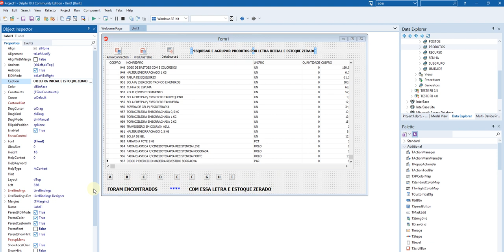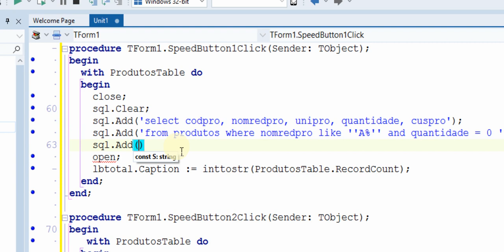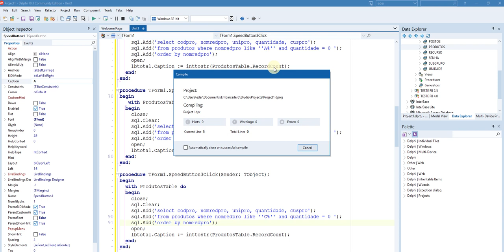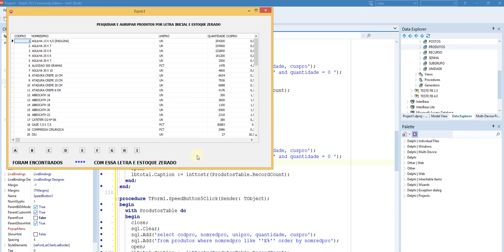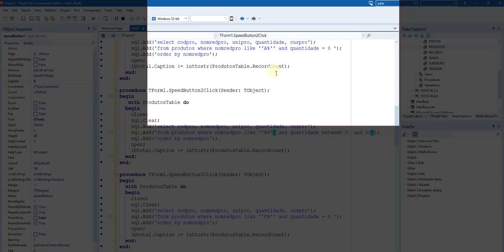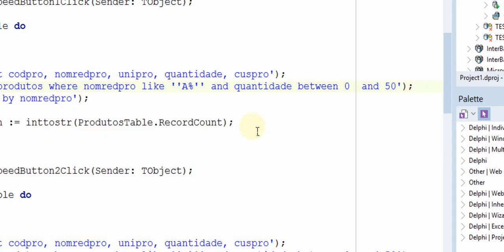LISTANDO E FILTRANDO PRODUTOS POR LETRA INICIAL E ESTOQUE ZERADO - DELPHI 10.3